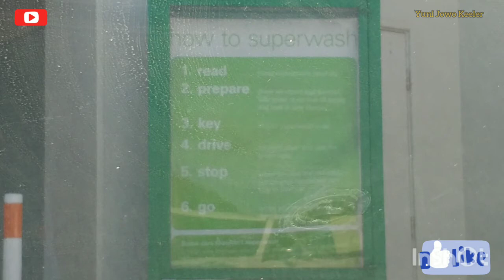Cara Kilat Cuci Mobil | Super Wash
Disembur, disikat, duduk manis, selesai! Terima kasih banyak atas dukungan kalian semua dimanapun kalian berada. Semoga Tuhan Yang Maha Esa membalas segala kebaikan teman - teman semua dan senantiasa diberikan keberkahan dan selalu dalam lindungan-NYA, amin yaa robbal alamin ...

Sprayed, brushed, finished, sit nicely! Thank you so much for your support wherever you are. May God Almighty repay all your kindness and always be given blessings and always be under His protection, amen... GBU all...!